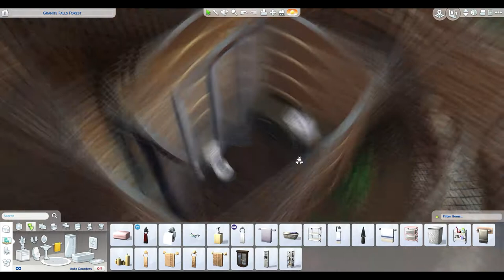The Sims 4 - Norwegian luxus cabin part 2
Videotour: starts at 11.25

ORIGIN ID:  tsiren_sims